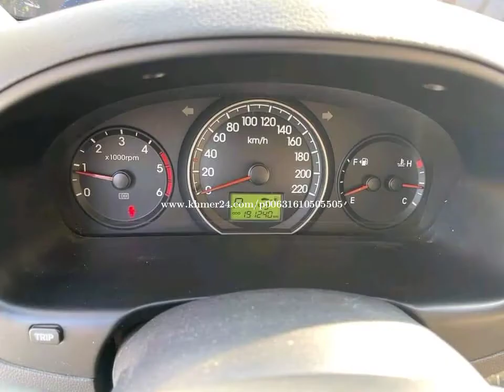ឡានលក់ Starex HVX 010 ធានាឡានស្អាតជេីងក្រោមហាប់ល្អ សំនុំសុីនមា៉សុីនមា៉អេ៊ម ឯកសារគ្រប់ តម្លៃ6200$ចរចា